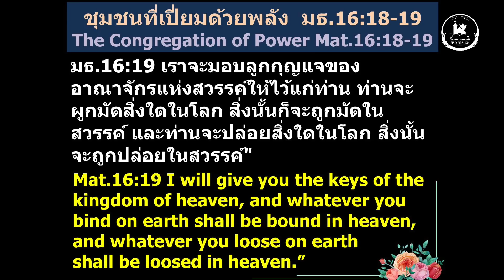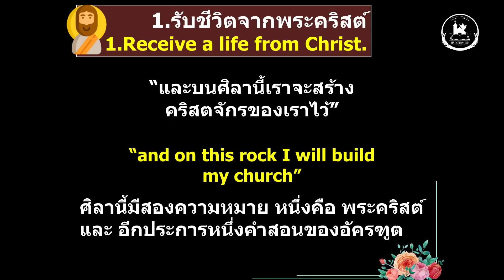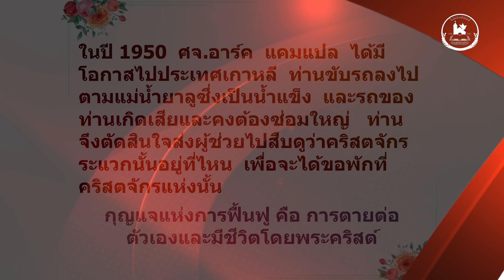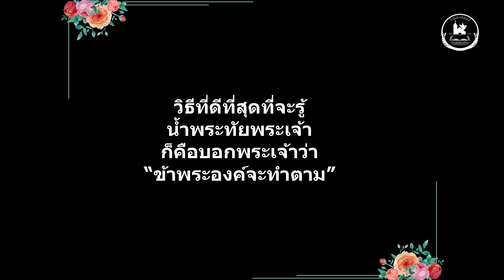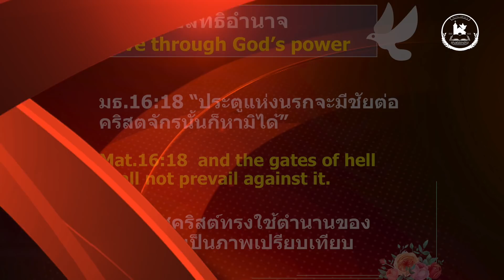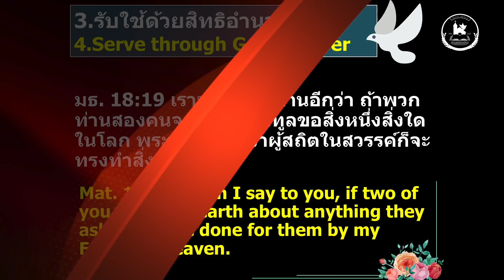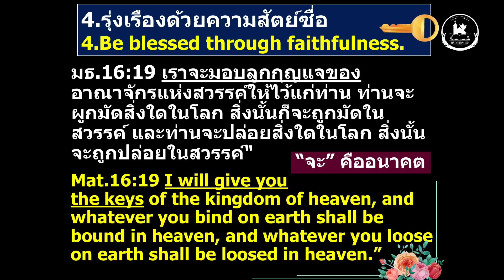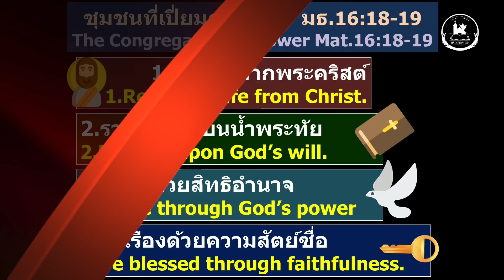คำเทศนา ชุมชนที่เปี่ยมไปด้วยพลัง 27 May 2018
คำเทศนา ชุมชนที่เปี่ยมไปด้วยพลัง มัทธิว16:18-19
โดย : อ.พรสรวง จิตต์แจ้ง
อาทิตย์ที่  27 พฤษภาคม  2018